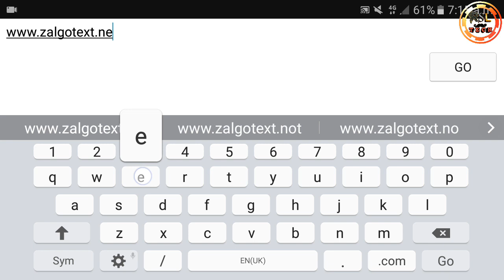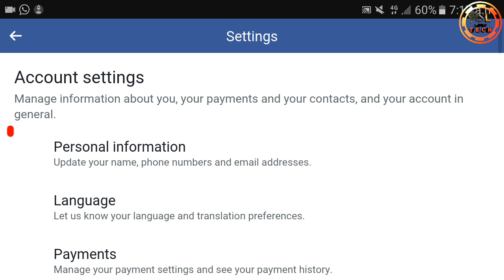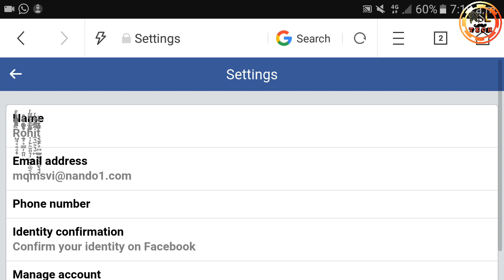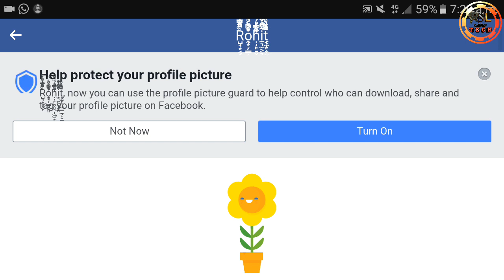how to make jungli name id without proxy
Q jungli name id maker
Q facebook jungli name id trick
Q how to create jungli name id
Q how to make jungli name id without proxy
Q how to make jungli name id without vpn
1. jungli name symbols
2. jungle+name+stylish
3. fb jungli name maker
4. jungli long name list for fb
5. jungli name font
6. facebook jungli name converter
7. jungle name list
8. facebook jungli name generator